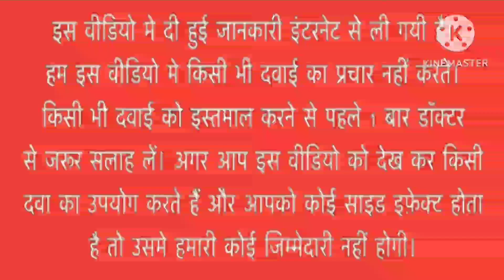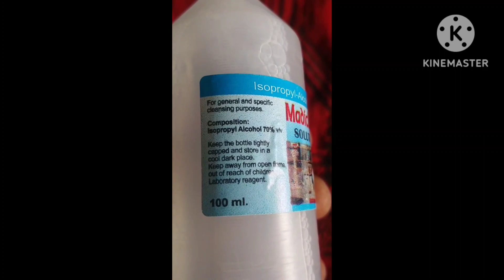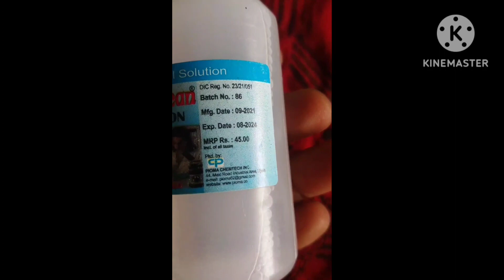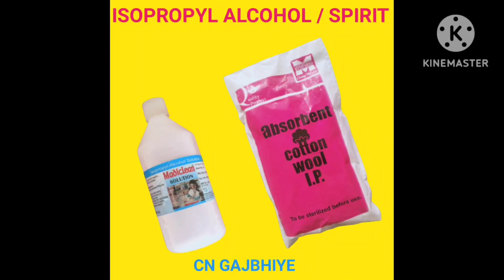ISOPROPYL ALCOHOL / SPIRIT SOLUTION USE IN HINDI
Isopropyl alcohol
Surgical Sprit का उपयोग क्यों किया जाता है /
Rubbing Alcohol Explained In Hindi
Hi Friends Welcome To Gyanear The Medical
Channel I Am Pharmacist Shivam
Vishwakarma
About This Video:In This Video We Explain
Surgical Sprit In Very Easy Language Surgical
Sprit Also Known As Rubbing Alcohol Contains
Isopropyl Alcohol So Understand About The
Sprit It's Uses And How Sprit Works
सर्जिकल स्परिट क्या होता है क्या इसे पिया जा सकता है कैसे
काम करता है कहाँ इसका उपयोग किया जाता है जाने इस
वीडियो में

The presence of water is a crucial factor in
destroying or inhibiting the growth of
pathogenic microorganisms with isopropyl
alcohol. Water acts as a catalyst and plays a
key role in denaturing the proteins of
vegetative cell membranes. 70% IPA solutions
penetrate the cell wall more completely which
permeates the entire cell, coagulates all
proteins, and therefore the microorganism
dies. Extra water content slows evaporation,
therefore increasing surface contact time and
enhancing effectiveness. Isopropyl alcohol
concentrations over 91% coagulate proteins
instantly. Consequently, a protective layer is
created which protects other proteins from
further coagulation.